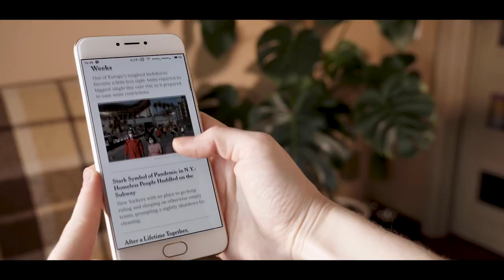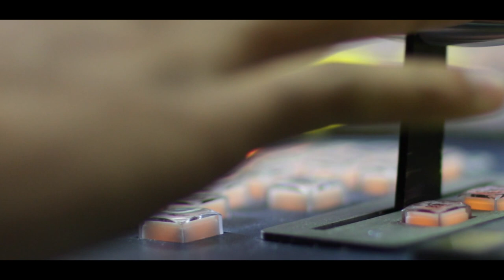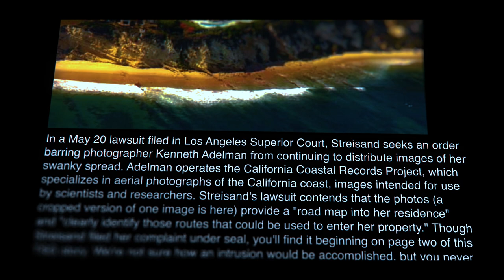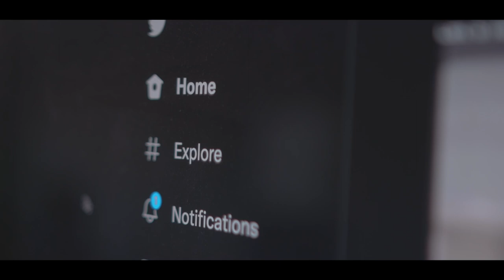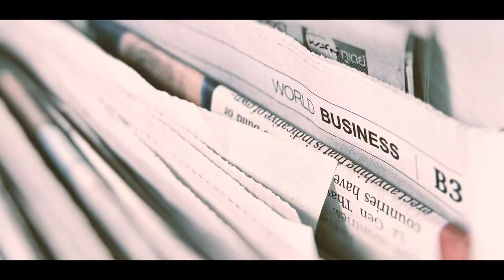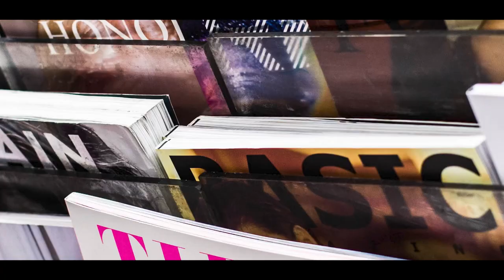Farrer & Co: The Price of Fame - Taking Legal Action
As a society, we benefit from access to instant news, instant notifications - about everything and everyone(!) - instant entertainment and so on. Like it or loathe it, social media and other digital content play an increasingly prominent role in our lives.

Living in a world of incessant content creation has also dramatically changed the media and entertainment industry landscape, transforming it into a 24/7 constant stream of affairs. This has put journalists under significant pressure to deliver attention grabbing headlines at breakneck speed, which inevitably does on occasion come at the expense and accuracy of news stories.

Leading on from the previous episode of our series, this video focuses on when legal action is required, including a discussion around the pros and cons taking legal action can have.